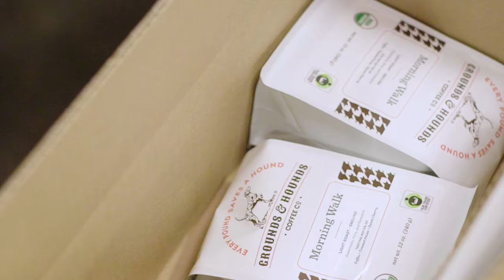The Grounds & Hounds Coffee Co. Story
To our four-legged friends, each day is a new adventure, full of possibilities and excitement. Grounds & Hounds Coffee Co. was born out of our passion to give back to the animals who selflessly provide us with so much happiness.

20% of all profits generated by Grounds & Hounds Coffee Co. are used to fund innovative and impactful rescue programs throughout the country. We strive to support the hard-working organizations and volunteers who fight for our friends day in and day out, and we promise to deliver an amazing cup of coffee along the way!

All Grounds & Hounds green coffee 100% Arabica, specialty grade coffee. After sourcing our green coffee from the top growing regions around the world (Peru, Colombia, Sumatra, Papua New Guinea, Ethiopia, Mexico, Guatemala, and Nicaragua), we then let our master roaster go to work. Our coffees are small batch roasted and require the skillful hand of our roast master to create the perfect beans for the perfect brew.

We have a chance to do something great, and we would love for you to join on this mission.